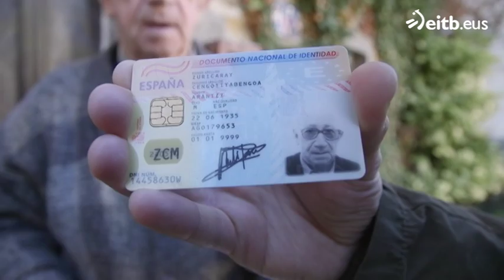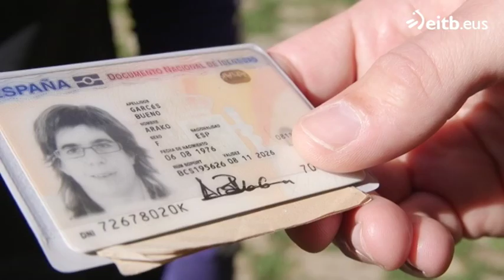Pagadikeriak eta Zuhaitzen deabrukeriak, Izaban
Mikel Pagadi eta Zuhaitz Gurrutxaga Izaban (Nafarroa) izan dira, 'Herri Txiki Infernu Handi'n. 'Deabrutxoek' han bizitako momenturik onenak bildu ditugu.